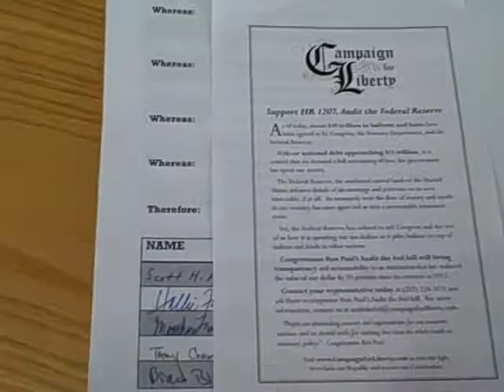HR1207 National Action Day Petition Delivery at Rep. Baron Hill's Bloomington Office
On Tuesday, we delivered the petitions that we have gathered so far to Congressman Baron Hill's office in Bloomington, Indiana.  So far, we have delivered almost 400 petitions in person to his office, and made dozens of calls.